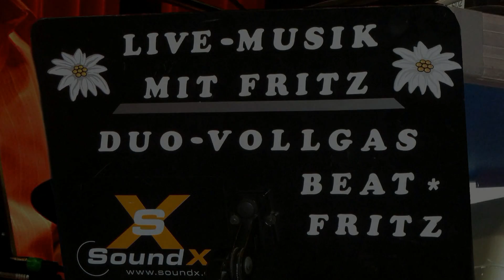Duo Vollgas im Schluefweg 8 Aug 2012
Öffentliche Veranstaltung:
Tanznachmittag für fröhliche Menschen ab 50
im Stadtsaal Schluefweg Kloten
Live-Musik, Damen und Herrenwahl
Jeden 2. Mittwoch im Monat, 14:00 - 17:30 Uhr
Eintritt Fr. 10.- / Person